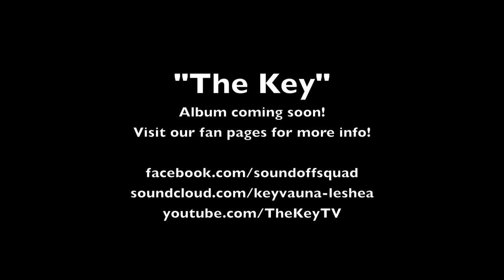Keyvauna Leshea-Summertime Love, prod. by Sound Off Squad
First single off Keyvauna Leshea's debut album, 'The Key" coming soon!

for more info!